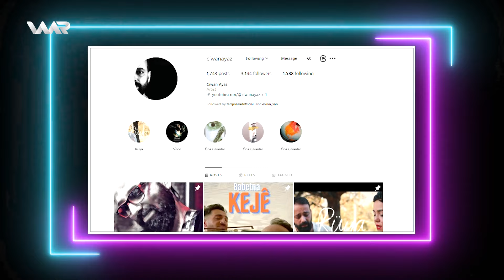Kurt û Kurmancî - Ciwan Ayaz (BABETNA) | كورت و كورمانجی - جوان ئایاز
Werzê 2 - Xeleka 3 | وەرزێ ٢ - خەلەکا ٣